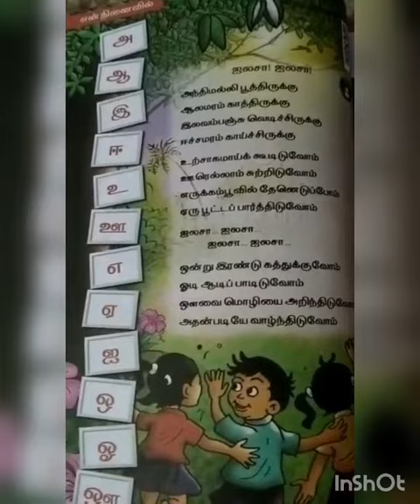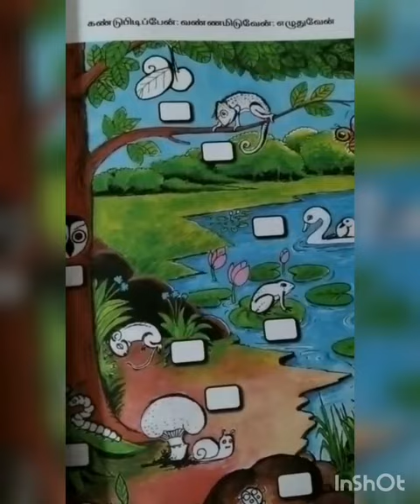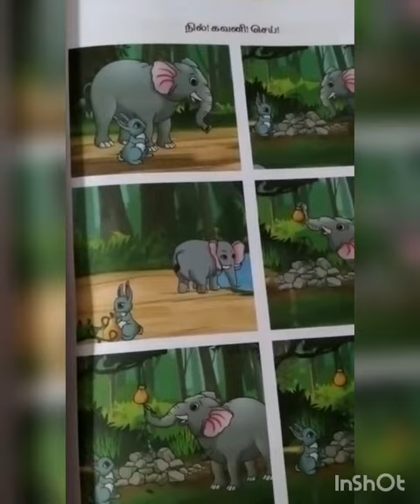SRI PARASAKTHI VIDYALAYA CBSE